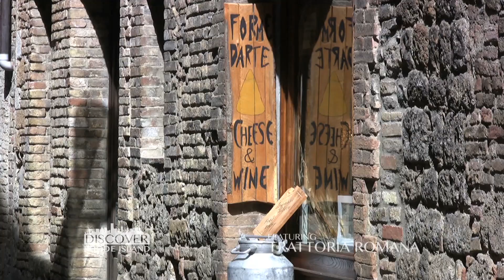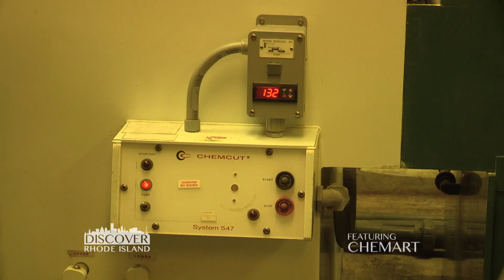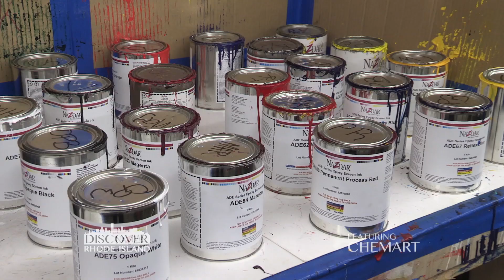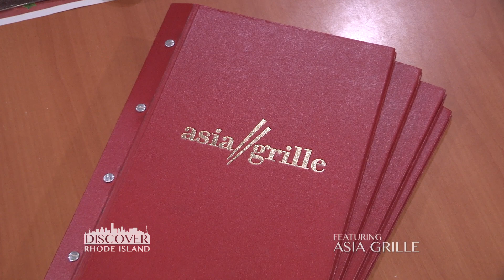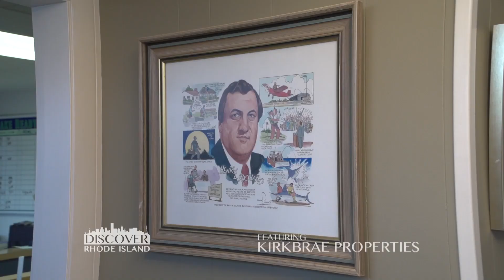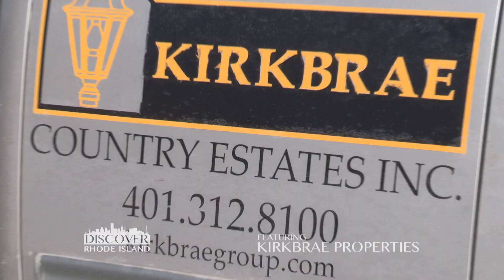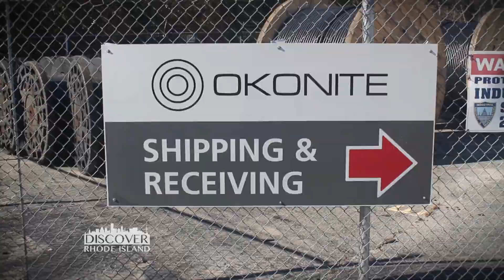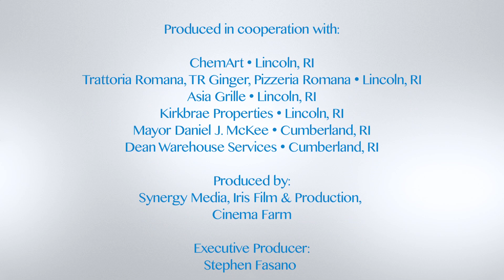"Discover Rhode Island" Premier • Episode 1: Lincoln/Cumberland, RI